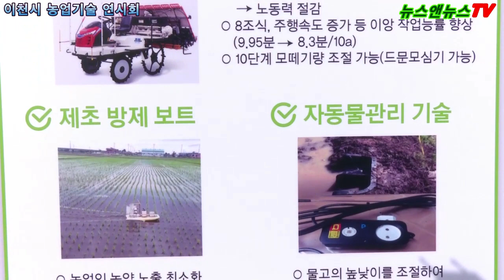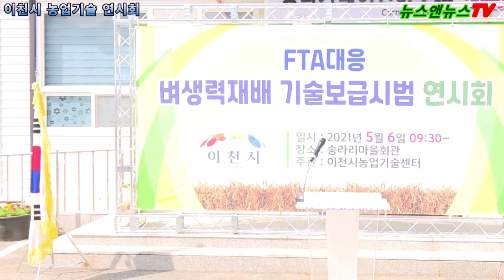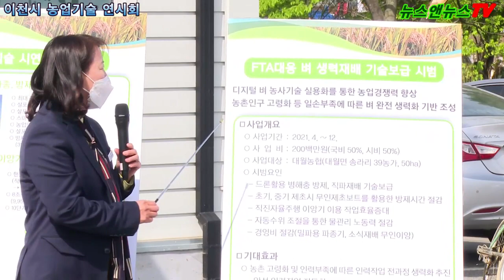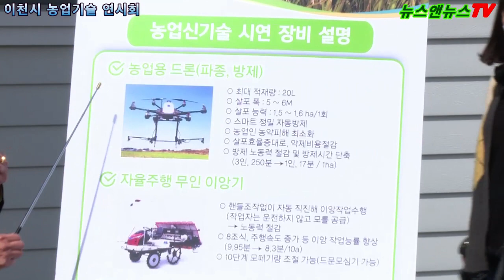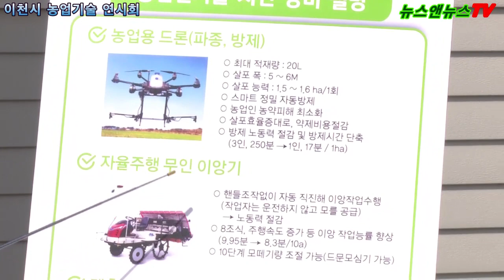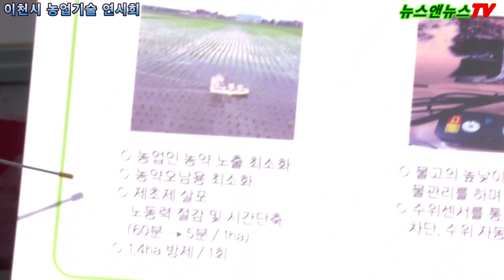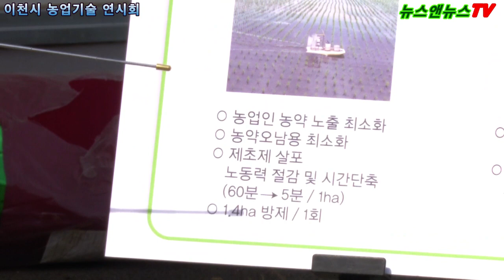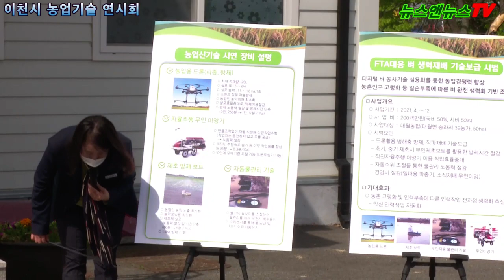이천시 FTA 대응 벼 생력재배기술 시범사업 연시회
[배석환 기자]=FTA 대응 벼 생력재배기술 시범사업 연시회가 이천시 대월면 송라리 마을회관에서 6일 10시부터 연시회가 열렸습니다.

이날 연시회 에는 농업용 드론과 제초 보트, 무인자동 물관리 기술이 선보였으며 무인 이양기를 이용한 모내기도 시범을 보였습니다.